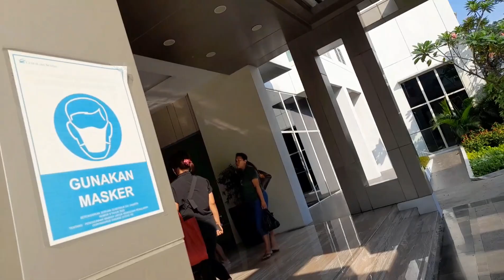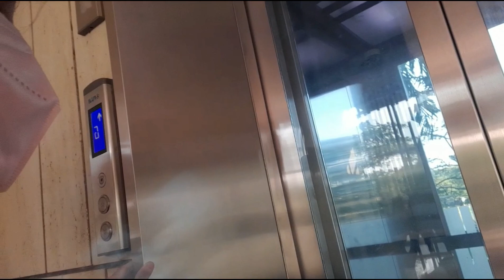LIAT UNIT APARTEMEN CITRALAKE SUITES